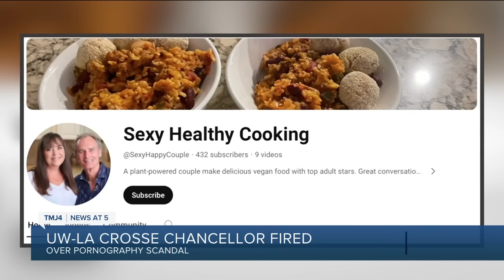University chancellor fired for making porn considers legal action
The UW-La Crosse chancellor who was terminated unanimously by the UW System Board of Regents on Wednesday confirmed to Wisconsin's Morning News he is considering all of his legal options to contest the decision.

Dr. Joe Gow was fired after it was discovered he was making sexually explicit and pornographic content with his wife, WTMJ reports. "Sexy Happy Couple" produced a wide variety of videos and written content. Gow's wife, Carmen Wilson, is a former UW-La Crosse professor.